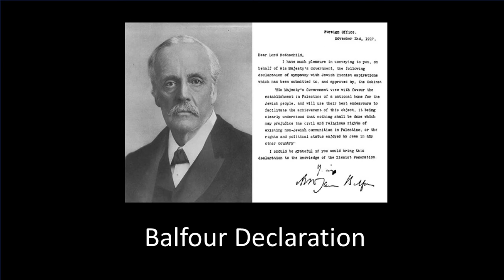RS News - Lord Balfour - Why did he do it?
Root Source News brings you a short clip from Lord Leslie Turnberg, author of Beyond the Balfour Declaration, refuting the most commonly taught reasons about why Lord Balfour agreed to champion his declaration. This was recorded on November 2, 2017 on the 100th anniversary of the Balfour Declaration, from the Chaim Weizmann Hall in Jerusalem.

to get all our free videos.